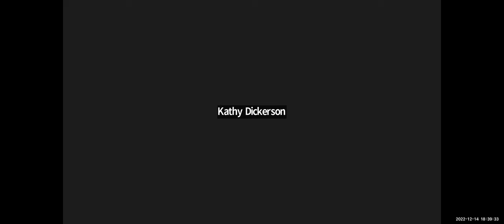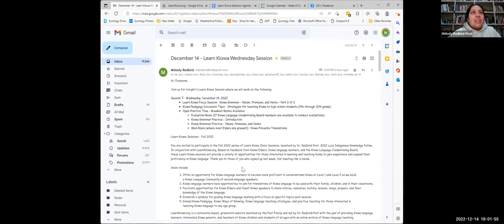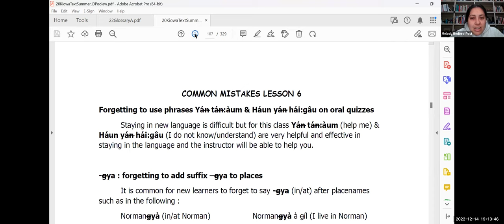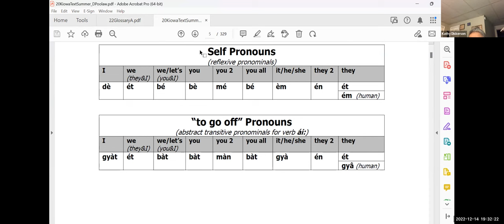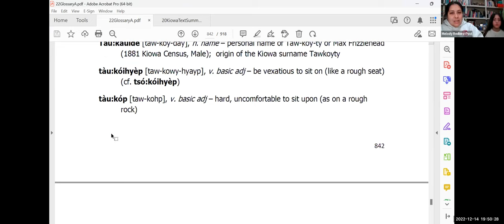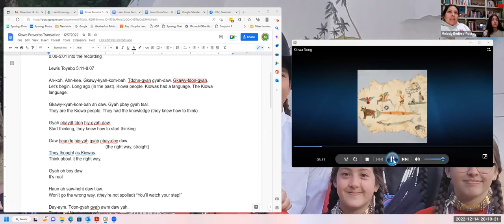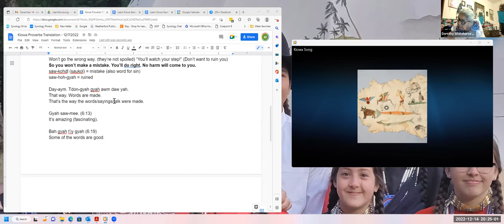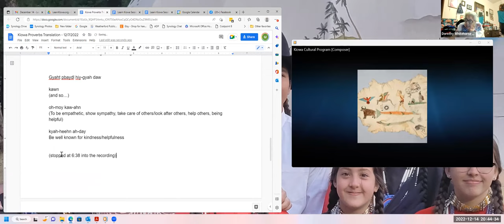Learn Kiowa Fall 2022 Session 7 - December 14 2022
This is Session 7 of the Fall 2022 series of Learn Kiowa Zoom Sessions, launched by Dr. Redbird-Post, 2022 Luce Indigenous Knowledge Fellow, in conjunction with LearnKiowa.org. Session 7 focused on continued discussion of Kiowa grammar including Kiowa nouns, pronouns, and verbs and how to form sentences in Kiowa; strategies for teaching Kiowa language to high school students (9th through 12th grade); and continued work on transcribing and translating the Kiowa speakers’ speeches in the Kiowa Culture Program (KCP) tape recording #241 - Kiowa Proverbs.

Based on feedback from Kiowa Elders, Kiowa language learners, and the Kiowa Language Credentialing Board, these Learn Kiowa sessions will provide a variety of opportunities for those interested in learning and teaching Kiowa to gain experience and expand their proficiency in Kiowa language. These sessions will be offered on Wednesdays, weekly, beginning October 12 through December 28 from 6:30pm-8:30pm. The agenda and syllabus are provided upon request.